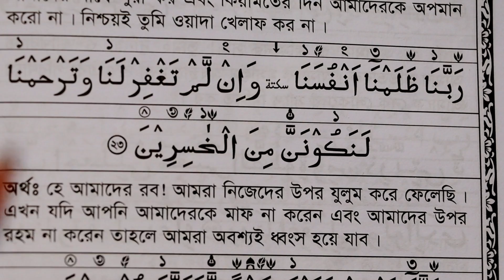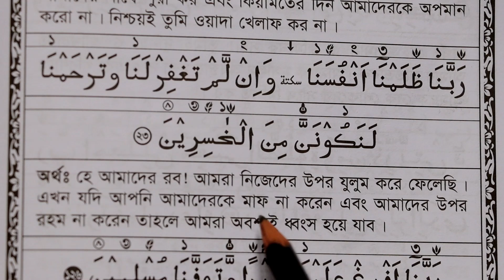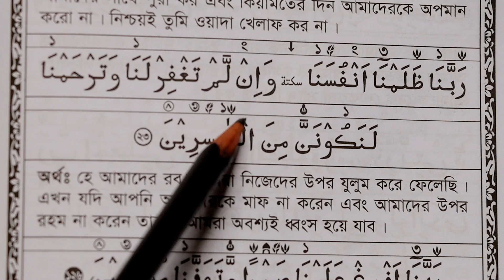পরিচিত একটি মুনাজাত সহি করে শিখুন । যে ভুল আমরা সারা জীবন করেছি ।মোমিনুল ইসলাম G| namajer munajat